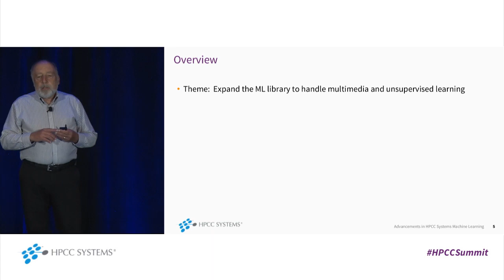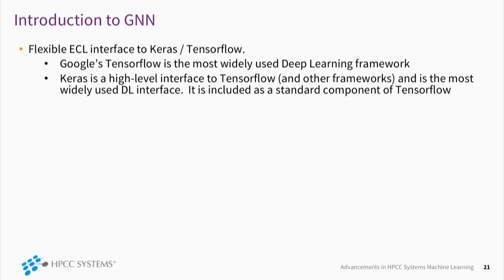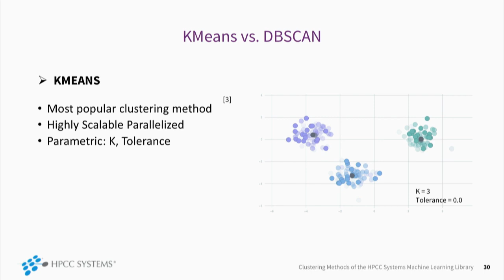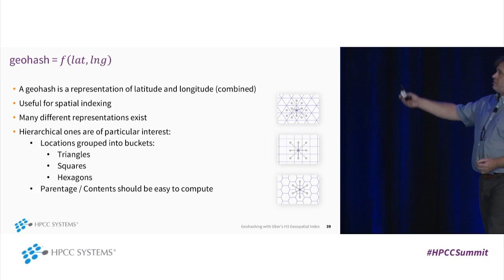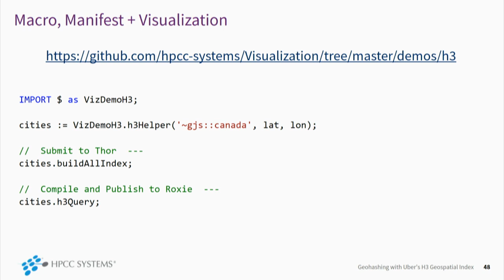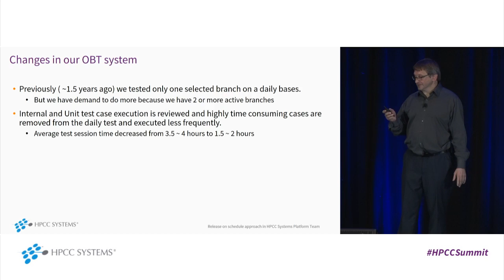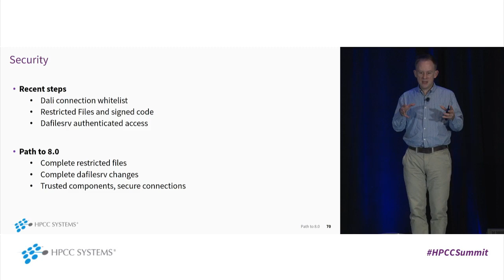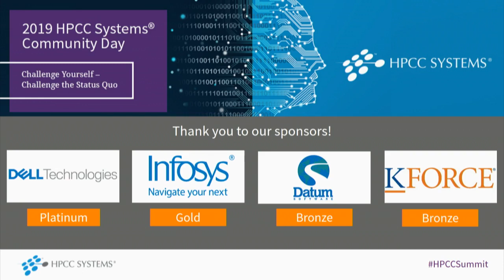HPCC Systems Community Day: General Session Part 2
General Session Part 2 including HPCC Systems Roadmap Tech Talks, HPCC Systems Website, and Closing

(12:32) Advancements and Clustering Methods in HPCC Systems Machine Learning, Roger Dev & Lili Xu, LexisNexis Risk Solutions
(51:16) Geohashing with Uber’s H3 Geospatial Index, Gordon Smith, LexisNexis Risk Solutions
(1:08:01) Release Cycle Changes, Attila Vamos, LexisNexis Risk Solutions
(1:22:43) Path to 8.0, Gavin Halliday, LexisNexis Risk Solutions
(1:36:33) Community Website: Virtual Ribbon Cutting, Jessica Lorti, LexisNexis Risk Solutions
(1:41:45) Closing, Trish McCall & Flavio Villanustre, LexisNexis Risk Solutions